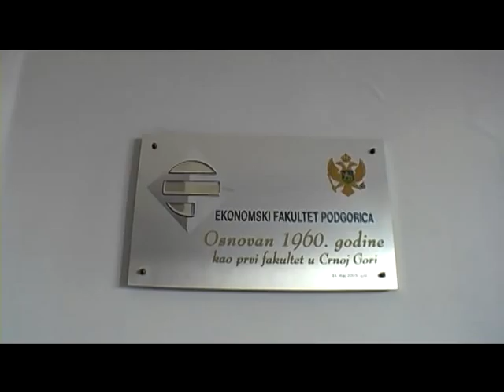50 godina Ekonomskog fakulteta Podgorica